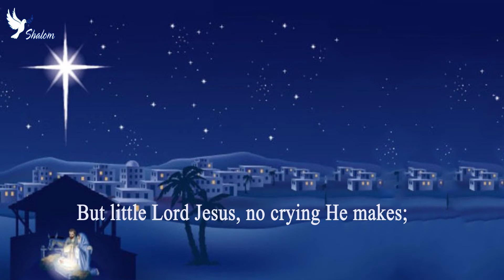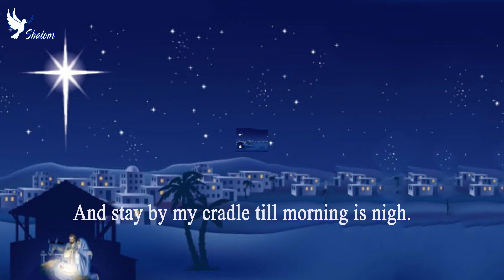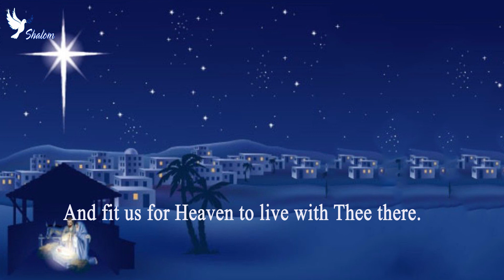Away In A Manger - TC 564 karaoke - shalom hymns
1. Away in a manger, no crib for a bed,

2. The cattle are lowing, the Baby awakes,

3. Be near me, Lord Jesus, I ask Thee to stay